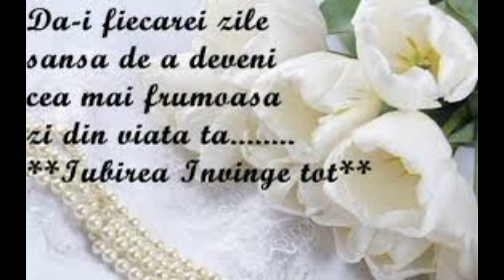O Seara Placuta